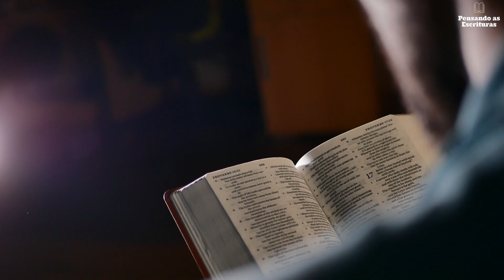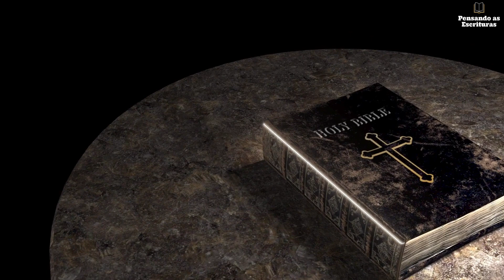DEVOCIONAL #88: Não dê trela para o inimigo / Pensando as Escrituras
NÃO DÊ TRELA PARA O INIMIGO

☕📖 “Jesus curou muitos que sofriam de várias doenças. Também expulsou muitos demônios; não permitia, porém, que estes falassem, porque sabiam quem ele era.” (Marcos 1.34 | NVI)

📚🔍 O conteúdo desse devocional foi extraído da seguinte obra: Presente Diário: o livro das leituras devocionais diárias, nº 24. São Paulo: Rádio Trans Mundial, 2021. p. 183. Autor desta reflexão: Genevaldo Edino de Souza Bertune.